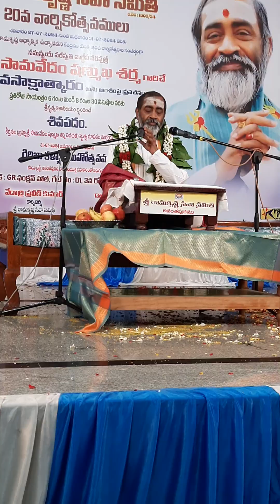బ్రహ్మశ్రీ సామవేదం షణ్ముఖశర్మ గారిచే అద్భుత ధ్యానశ్లోకములు!...